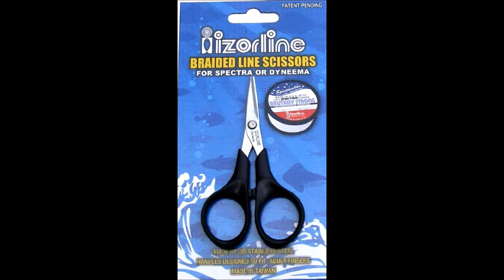Izorline Ad 77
Tony Yochim